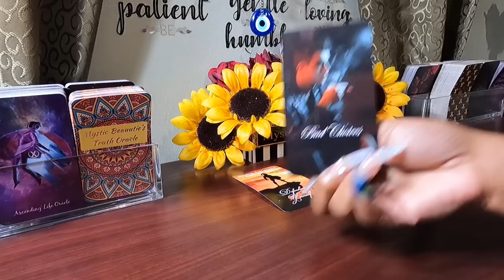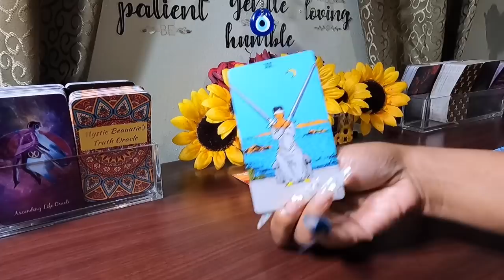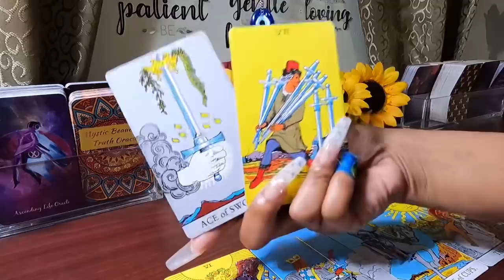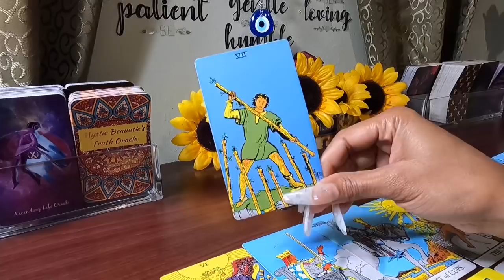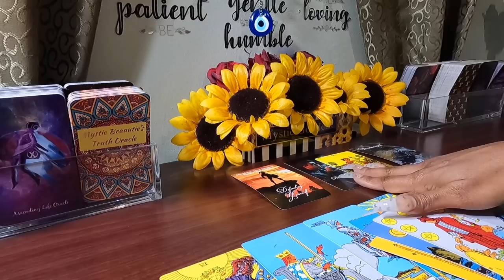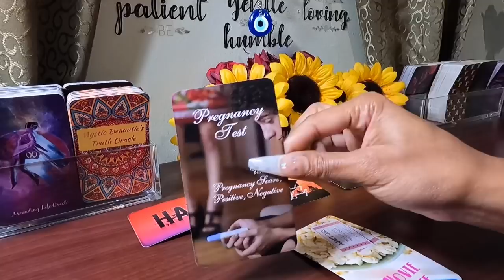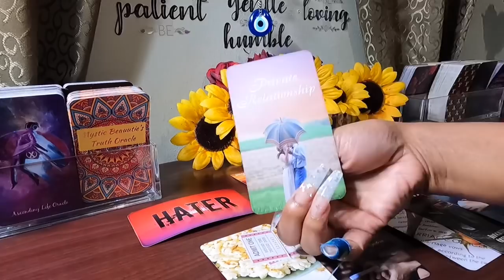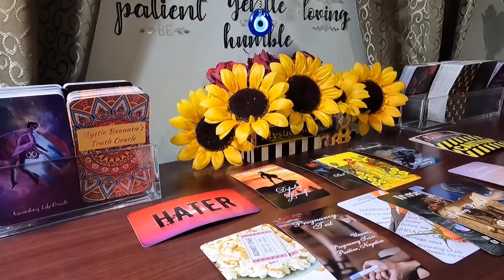✨They Did You Dirty, Now They’re Burdened &Need Your Help.. LET THEM LAY IN THE BED THEY MADE!!✨